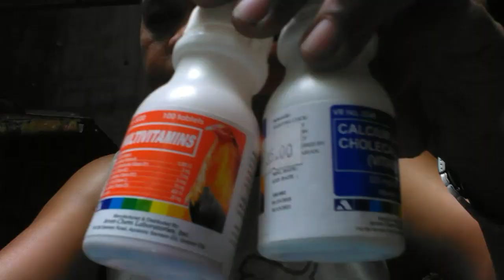Pagbibigay ng bawang sa ating mga warriors jasonloft matiyagafancier